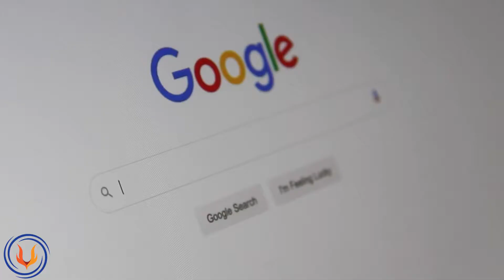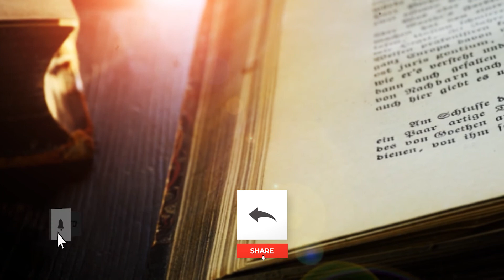మొట్ట మొదటి నిఘంటువు ఎప్పుడు ? ఎక్కడ? When and where the first dictionary ?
డిక్షనరీ అనే పదం ఎలా వచ్చింది ? ఆక్స్ఫర్డ్ డిక్షనరీ లో ఎన్ని పేజీలు ఉన్నాయి ? ఇలాంటి వివరాలు ఈ వీడియోలో చూడండి..